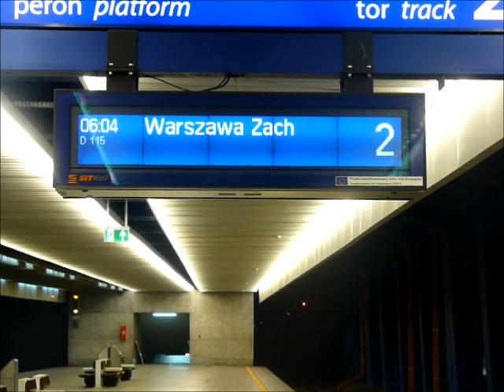Międzynarodowy pociąg D 115: Sankt Petersburg / Moskwa / Mińsk - Warszawa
Rosyjsko - białorusko - polski mieszaniec wjeżdża o poranku na dworzec Warszawa Centralna. Skład poza rosyjskimi i białoruskimi wagonami ma oczywiście wagony w komunikacji krajowej z Terespola.